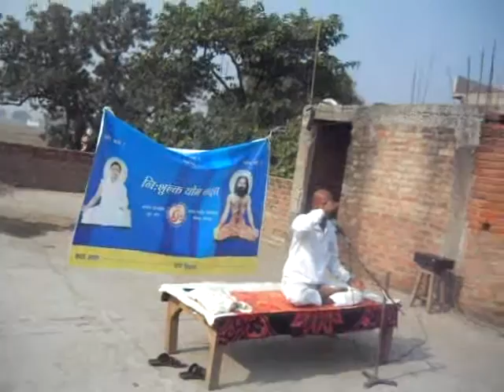Nihsulk yog shivir by Dr Brij Mohan,Yog Pracharak, Patanjali Yogpeeth Haridwar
State-BIHAR,District-BHOJPUR,Month-DECEMBER-2015,Camp No.-03,Date-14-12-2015 To 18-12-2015,Venue-Mastar Mind International Public School,Tetaria, Block-Udwantnagar